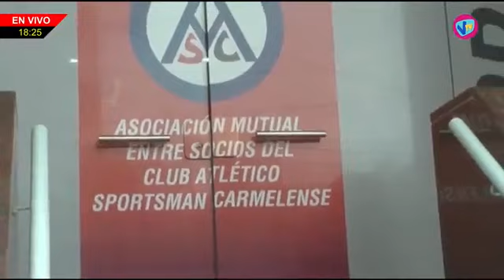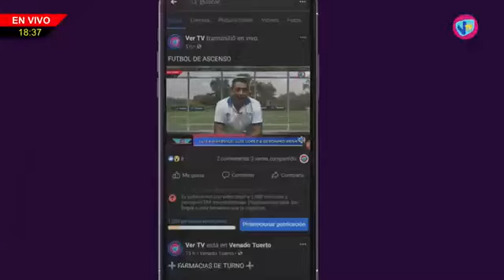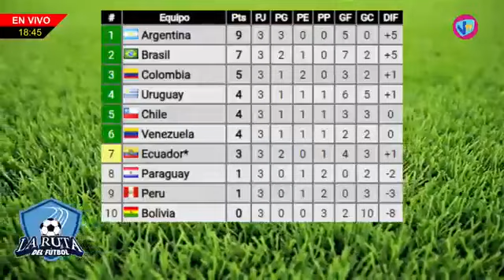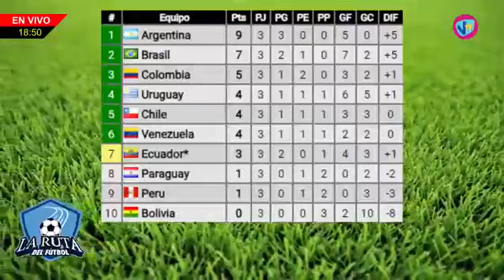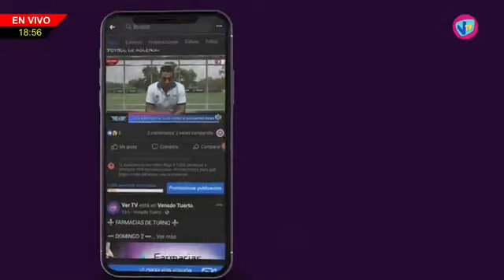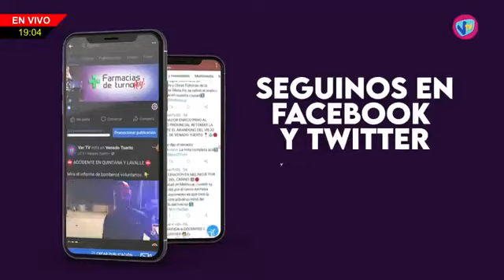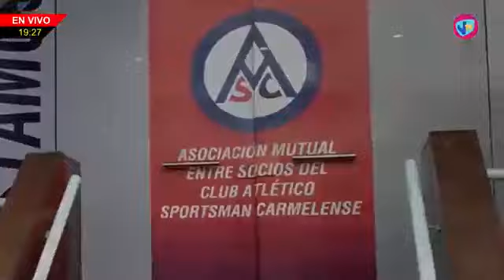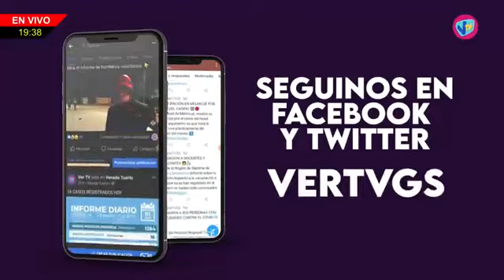LA RUTA DEL FUTBOL - 17 de Octubre de 2023